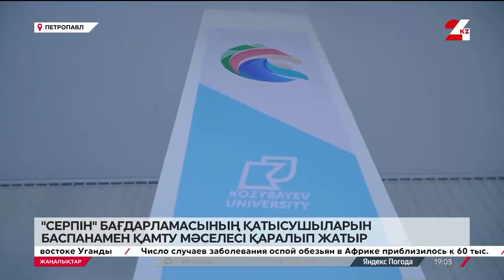СҚО-да «Серпін» бағдарламасының түлектерін үймен қамту мәселесі қаралып жатыр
Солтүстік Қазақстан облысында «Серпін» бағдарламасының түлектерін  баспанамен қамту мәселесі қаралып жатыр.